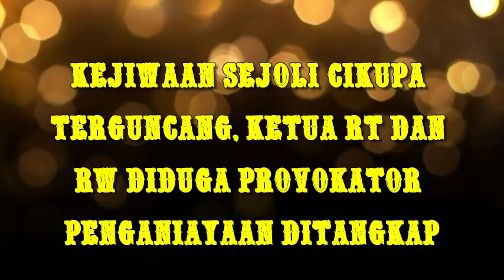Kejiwaan Sejoli Cikupa Terguncang Ketua RT dan RW Diduga Provokator Penganiayaan Ditangkap